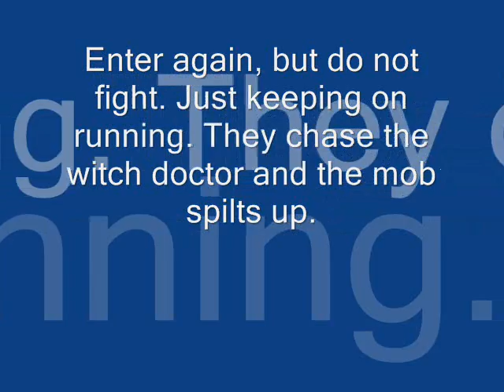Diablo 3: Templar and witch doctor in Chamber of the Lost Idol - Rygnar Idol Achievement (inferno)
[Witch doctor: 11618.80 dps, 23288 Life, 3448 Armor, 1.10 Attacks per second, 265 Life per second, 272 Life per hit, +10% Attack speed, 562 Physical Resistance, 544 Fire resistance, 542 Poison resistance, 582 Arcane/Holy resistance, 792 Thorns]
[Kormac: 1791.03 dps, 42105 Life, 2617 Armor]

I never expected the welcoming party of Hellhammer The Juggernaut [Horde Waller Molten Knockback] and his group of Noxious Guardians at the entrance. They didn't even let me finish the conversation with Poltahr. Such rudeness ;p

At 11K dps, it was a foregone conclusion with such a horde attack. The strategy adopted: split the mob asunder by re-spawning and then running away from them, no fighting. Somewhere along the way, the WD dies and re-spawn again. Now, kite them in isolated groups and get pets to help out.

This is not fantastic game play. Next time, I find better gear/strategy and maybe try again.

Witch doctor skills: Firebomb (ghost bomb), Grasp of the Dead (rain of corpses), Spirit Walk (healing journey), Garguantuan (restless giant), Summon Zombie Dogs (burning dogs), Hex (painful transformation).

Witch doctor passive skills: Zombie Handler, Jungle Fortitude, Spiritual Attunement, Fierce Loyalty.

Templar skills: Heal, Loyalty, Charge, Guardian

Inferno game play, Act 2